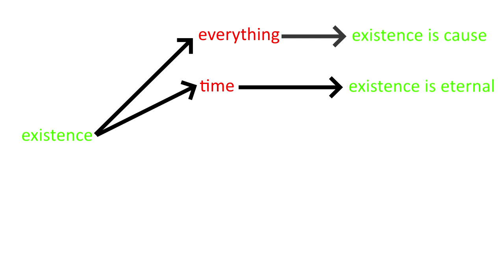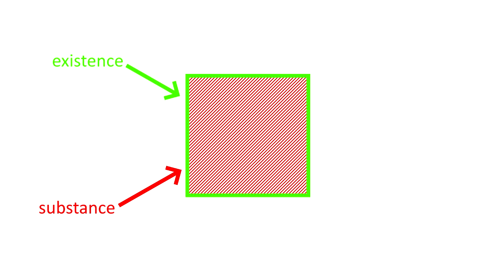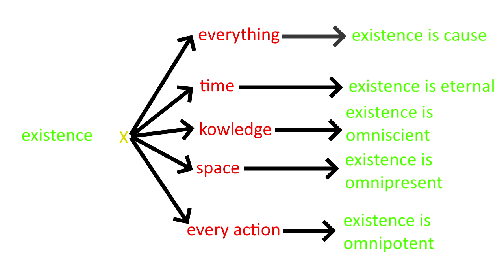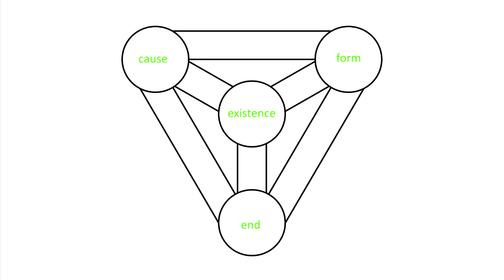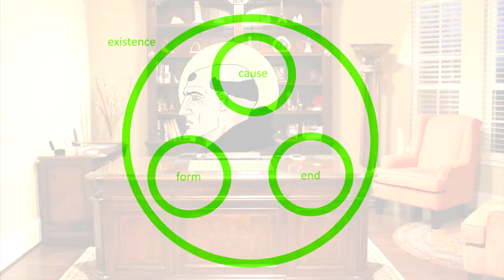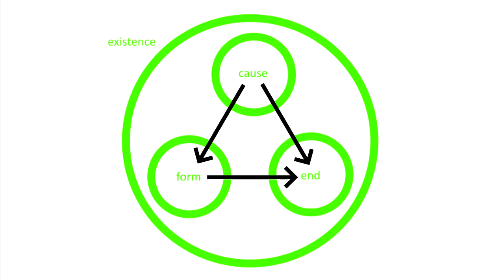METAPHYSICS: Episode II - Existence's roles